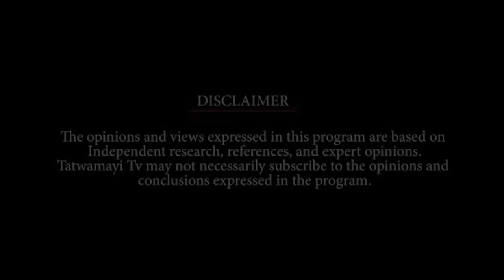മനുഷ്യത്വത്തേക്കാൾ വലുതാവരുത് ഒരു മത നിയമവും എന്ന് ശ്രീശക്തിശാന്താനന്ദ മഹർഷി | PART 2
ഖുർ ആനെ പറ്റി ശ്രീശക്തിശാന്താനന്ദ മഹർഷി പറയുന്നത് കേൾക്കണം | SREESHAKTHISHANTHANANTHAMAHARSHI